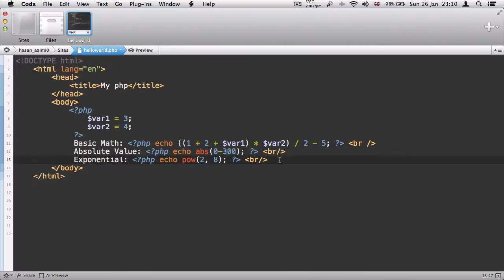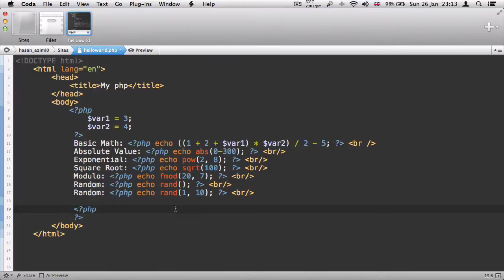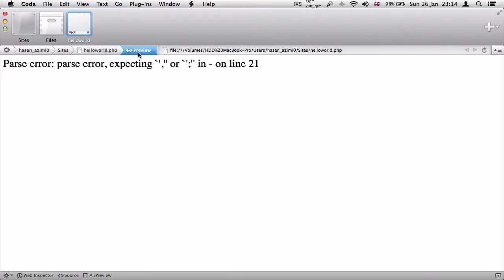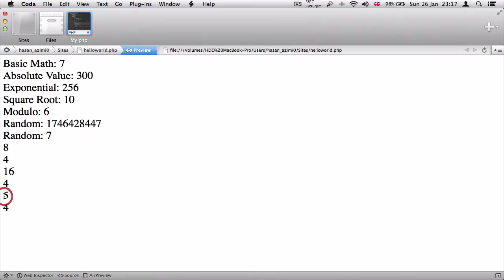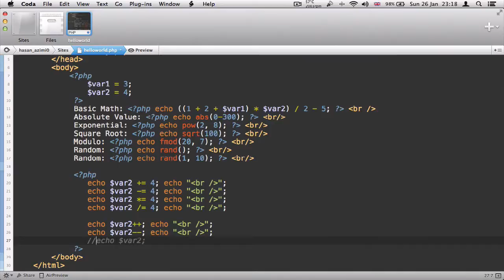۱۸- اعداد در پی اچ پی PHP